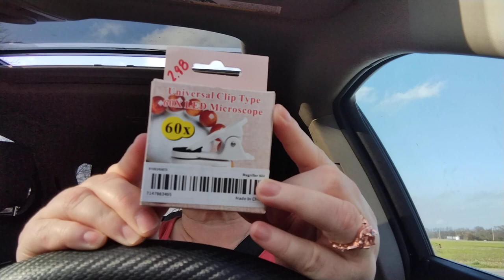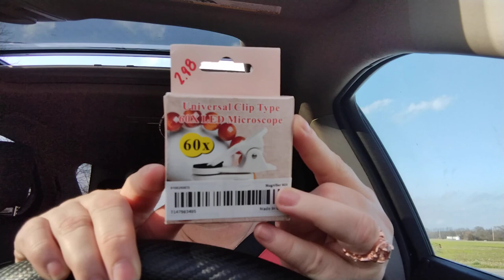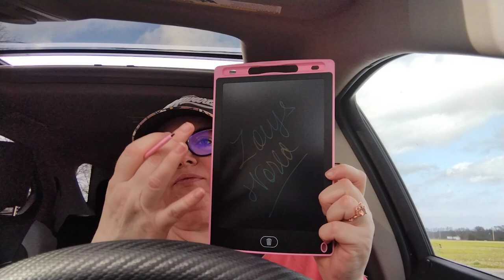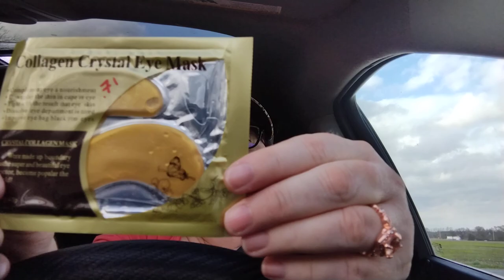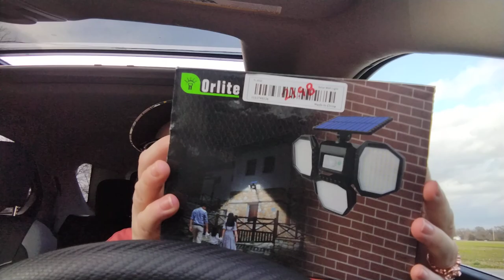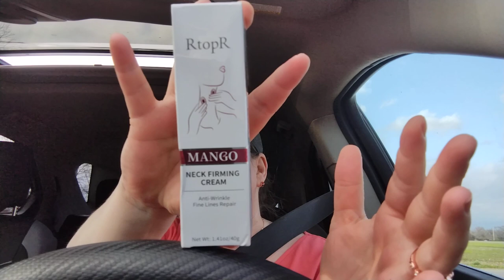Large Temu boxes have arrived!! 04/01/23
The Temu orders that had delayed shipping are now showing up in force!! Let's see what has arrived!!